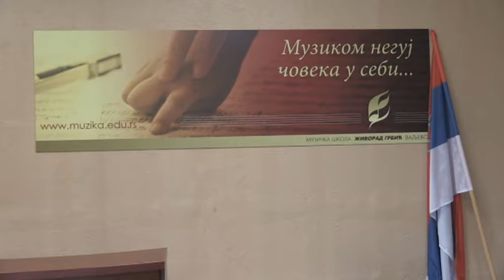Vizijom do realizacije